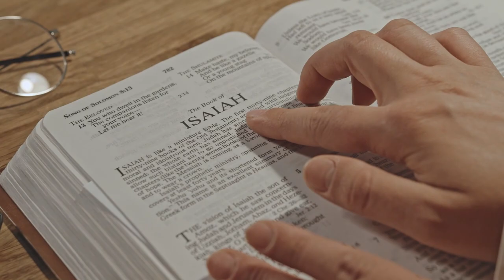The Lawless Always Respond With, "It's Not A Salvation Issue"